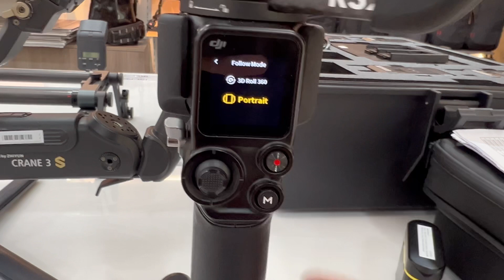DJI VERTICAL MOUNT FOR DJI RS2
you can check also here:

RS3 Vertical Camera Mount,
Robust Portrait Mounting Solution Compatible with DJI RS 2/RS 3/RS3 PRO for IG YouTube Shorts Tiktok Video Extended Vertical Shooting

DJI RS 3 Mini

DJI RS 3
DJI RS 3 combo

DJI RS 3 Pro
DJI RS 3 Pro combo